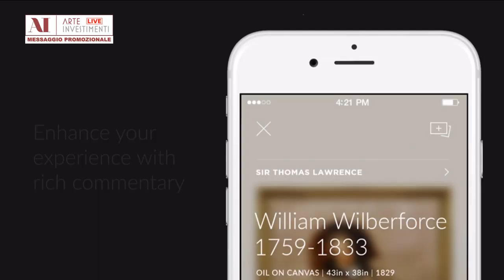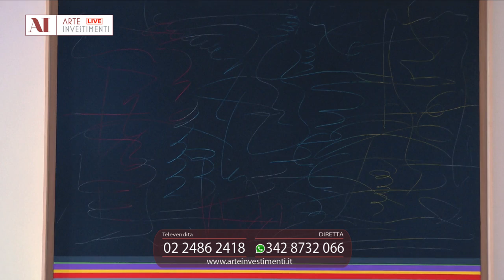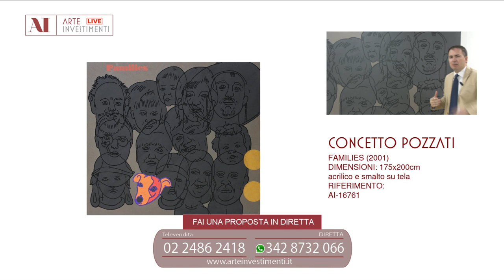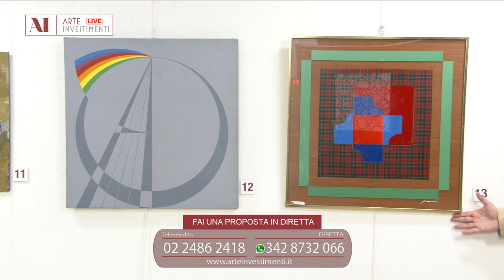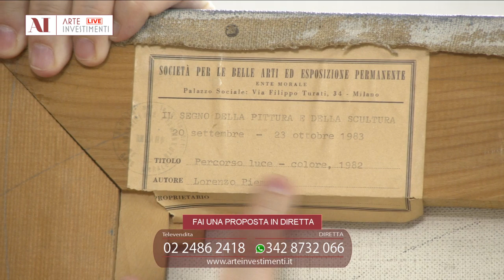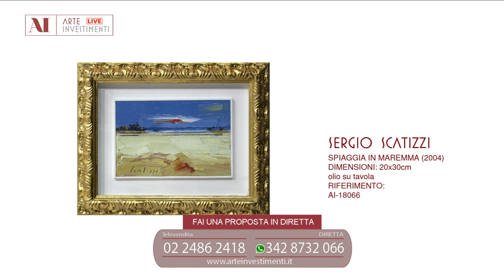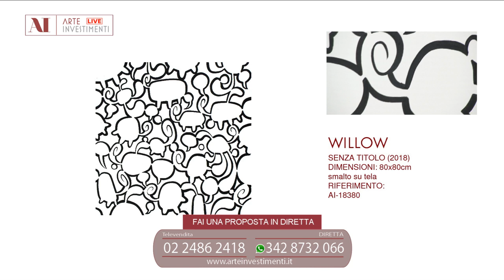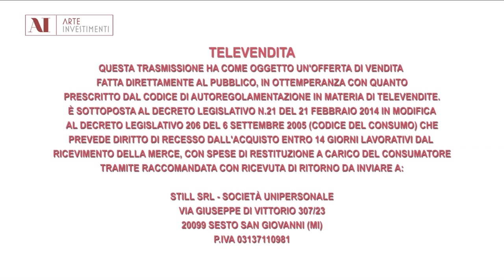Proposte d'investimento del 31 Agosto 2019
Giorgio Regali presenta le opere di Willow, Sergi Scatizzi, Lorenzo Piemonti, Angelo Dozio, Franca Pisani, Alfredo Rapetti, Concetto Pozzati, Lorenzo Piemonti, Luigi Montanarini.